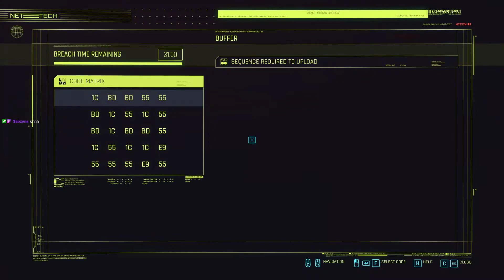Hnetu Plays Cyberpunk 2077 6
Just. stutters...